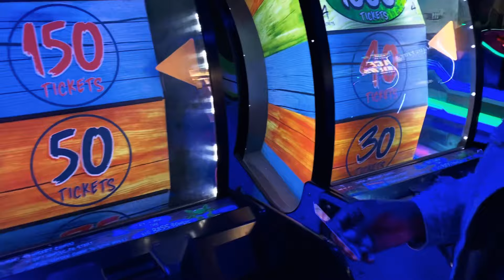Kali vs Branson: Spring Break Showdown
Join the exciting Spring Break Showdown between Kali and Branson from The 3 K family as they embark on a fun-filled vacation full of mini golf, swimming, and bonding activities. Watch as they create joyful memories, engage in speedy adventures, and partake in funny moments during their active holiday. This family vlog captures their active vacation, showcasing the beauty of travel and the importance of vacation bonding. Don't miss out on the laughter and heartwarming moments in this epic showdown!